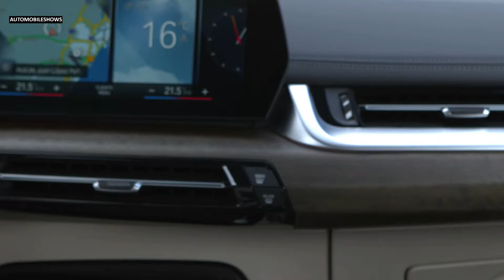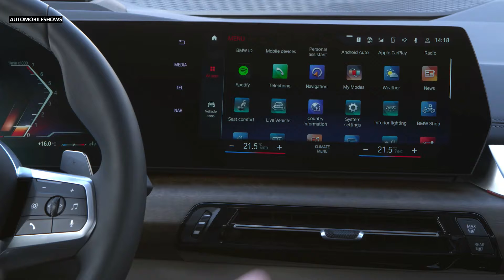2022 BMW 220i Active Tourer - Style, Exterior, Interior, Driving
Hello everyone! This is about the video car show of 2022 BMW 220i Active Tourer. It is showing you of style, exterior, interior, driving video into that you will like it.

BMW 220i Active Tourer has 156hp with 1.5L i3-cylinder turbo petrol, 240Nm of torque, With 7-speed dual-clutch, FWD, 0-100 km/h 8.1 sec, Top speed 221 km/h, Fuel consumption 5.9-6.5 l/100km (combined), Length 4386 mm, Width 1824 mm, Height 1576 mm, Wheelbase 2670 mm, Ground clearance 171 mm, Kerb weight 1595 kg, Cargo volume 470 L.

This is a vehicle auto show everyone. I’m posting the video of new vehicle to my channel for all of you to enjoy. I just so love on vehicles that's right I make my own combination video of the cars appearance and driving action. This video is just a combination of how the car driving look like. They look fantastic and very powerful car in the latest 2022 from the BMW. I hope you will like it.
Sources are gotten from the internet, Audio: “Eyes of Glory”